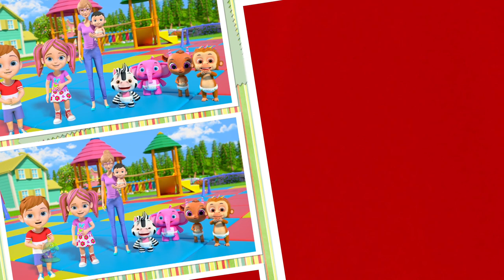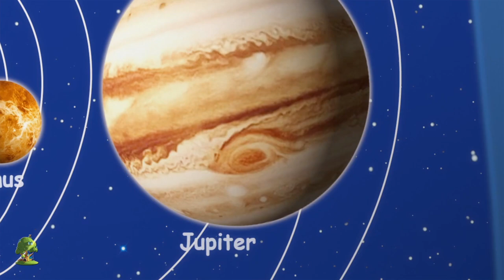Las Ruedas del Autobús + Más Canciones Infantiles en Español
Ruedas en el bus, Colección de canciones para bebés y muchos más! Esperamos que disfruta de estas 3D rimas animadas canciones infantiles tanto como lo hicimos para ti!

Ruedas en el bus, Colección de canciones para bebés por Little Treehouse.

Ruedas en el bus , Colección de canciones para bebés y Colección de canciones para niños! Esto es una colección sin parar de Estrellita Donde Estás completa de canciones populares de niños por Little Treehouse.

1.Rimas para niños ( lógica, música)
2. Formas
3. Colores
4. Números
5. Letras
6. Fábulas e historias originales
7. Canciones de cuna